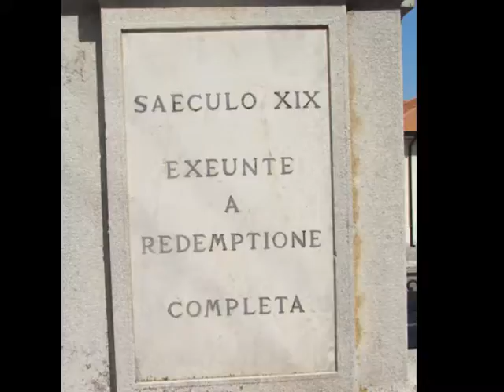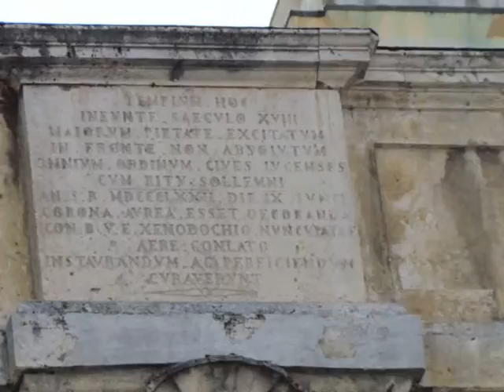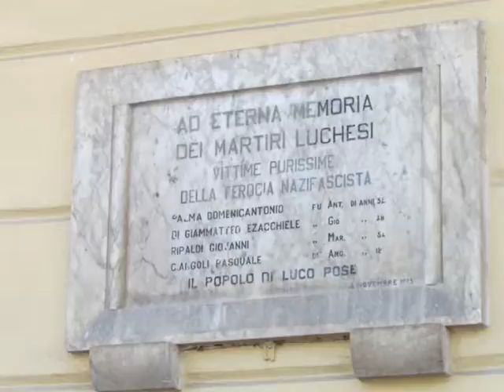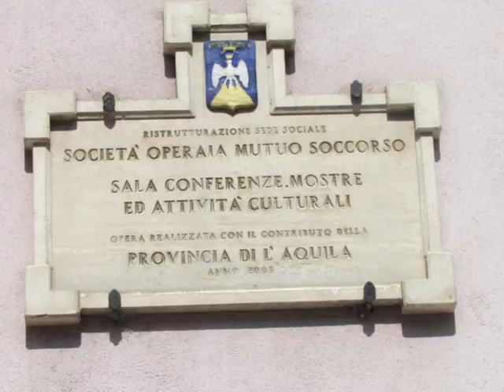Luco dei Marsi AQ 2017